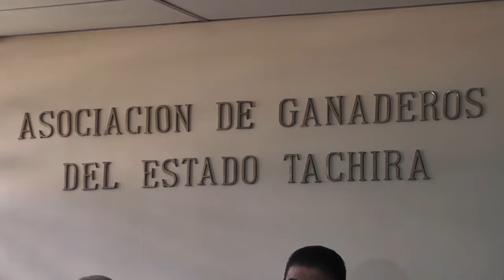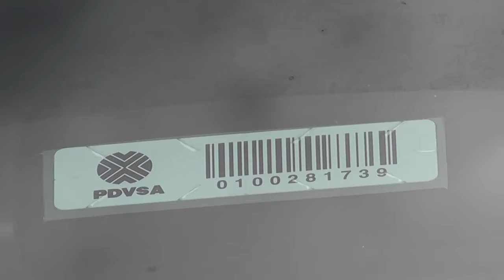Se incrementó la extorsión y secuestro en ganaderos del Táchira